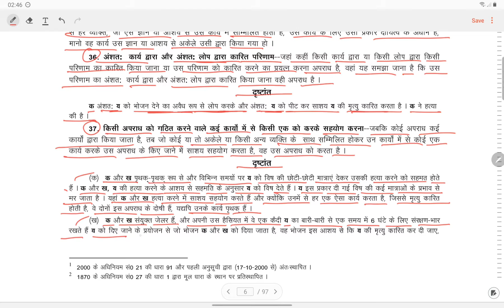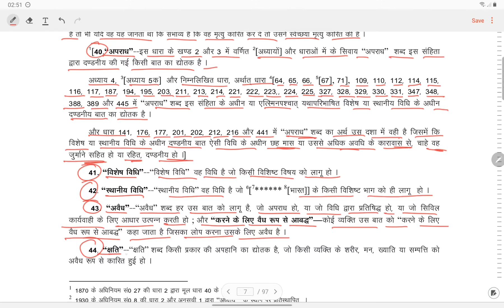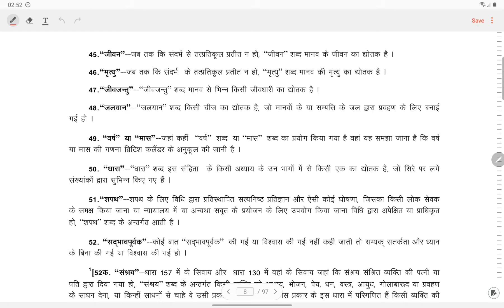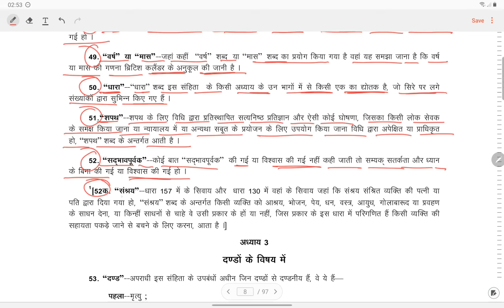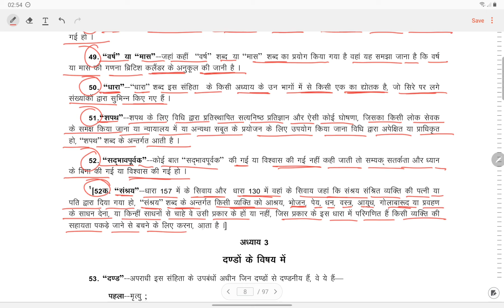सांविधिक उपबंध : साधारण स्पष्टीकरण :Chapter 2 : IPC : LL02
Section 6 to 52A
सांविधिक उपबंध ,
साधारण स्पष्टीकरण ,
Chapter 2 : IPC ,
अध्याय 2 साधारण स्पष्टीकरण,
धारा 6. संहिता में की परिभाषाओं का अपवादों के अध्यधीन समझा जाना,
धारा 7. एक बार स्पष्टीकृत पद का भाव,
धारा 8. लिंग,
धारा 9. वचन,
धारा 10. पुरुष, स्त्री,
धारा 11. व्यक्ति,
धारा 12. लोक,
धारा 13. निरसित,
धारा 14. सरकार का सेवक,
धारा 15 निरसित,
धारा 16 निरसित,
धारा 17 सरकार,
धारा 18 भारत,
धारा 19 न्यायाधीश,
धारा 20 न्यायालय,
धारा 21 लोक सेवक,
धारा 22 जंगम सम्पत्ति,
धारा 23 सदोष अभिलाभ,
सदोष अभिलाभ
सदोष हानि
सदोष अभिलाभ प्राप्त करना/सदोष हानि उठाना
धारा 24 बेईमानी से
धारा 25 कपटपूर्वक
धारा 26 विश्वास करने का कारण
धारा 27 पत्नी, लिपिक या सेवक के कब्जे में सम्पत्ति
धारा 28 कूटकरण
धारा 29 दस्तावेज
धारा 29 क इलेक्ट्रानिक अभिलेख
धारा 30 मूल्यवान प्रतिभूति
धारा 31 विल
धारा 32 कार्यों का निर्देश करने वाले शब्दों के अन्तर्गत अवैध लोप आता है
धारा 33 कार्य, लोप
धारा 34 सामान्य आशय को अग्रसर करने में कई व्यक्तियों द्वारा किये गये कार्य
धारा 35 जब कि ऐसा कार्य इस कारण अपराधित है कि वह अपराध्कि ज्ञान या
आशय से किया गया है
धारा 36 अंशत: कार्य द्वारा और अंशत: लोप द्वारा कारित परिणाम
धारा 37 किसी अपराध को गठित करने वाले कई कार्यों में से किसी एक को करके सहयोग करना
धारा 38 अपराधिक कार्य में संपृक्त व्यक्ति विभिन्न अपराधों के दोषी हो सकेंगे
धारा 39 स्वेच्छया
धारा 40 अपराध
धारा 41 विशेष विधि
धारा 42 स्थानीय विधि
धारा 43 अवैध, करने के लिये वैध रूप से आबद्ध
धारा 44 क्षति
धारा 45 जीवन
धारा 46 मृत्यु
धारा 47 जीव जन्तु
धारा 48 जलयान
धारा 49 वर्ष, मास
धारा 50 धारा
धारा 51 शपथ
धारा 52 सद्भावनापूर्वक
धारा 52 क संश्रय